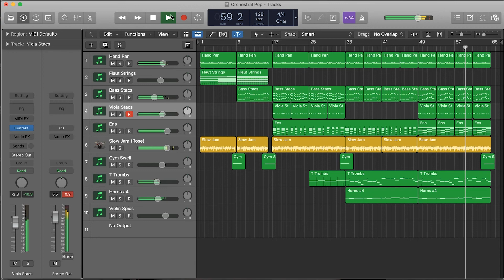Sunset City - Modern Orchestral Pop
Music written and recorded by Michael Ellery
Photo by Samuel Charron on Unsplash

Thanks!